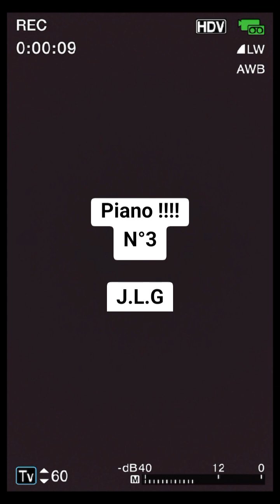Piano !!!! N°3 !!!! J.L.G